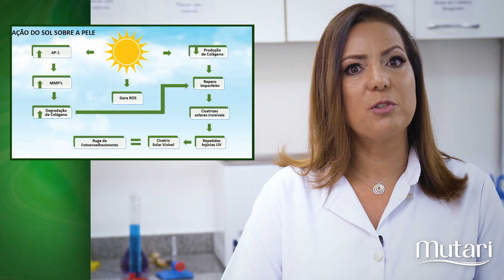Rugas: Prevenção, tipos e tratamentos | Academia Mutari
O surgimento das rugas é alvo de muitos estudos no meio dos dermocosméticos.

Existem diferentes fatores que influenciam o envelhecimento da pele e no vídeo de hoje, France Batisteli, Diretora de Pesquisa e Desenvolvimento da Mutari Pro Skin, nos explica detalhadamente como estes processos acontecem.

Confira este e outros vídeos na Academia Mutari.